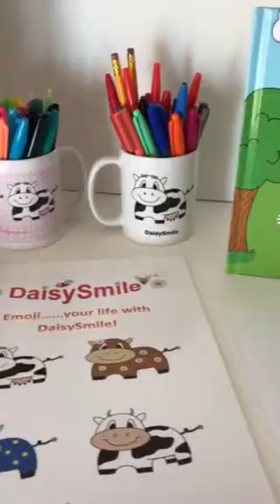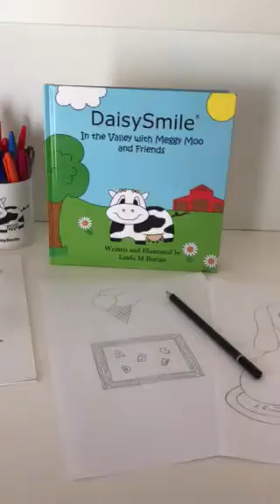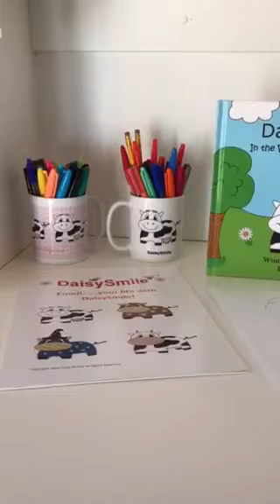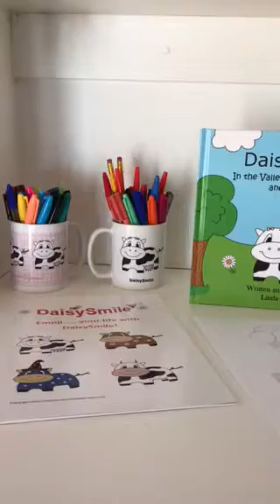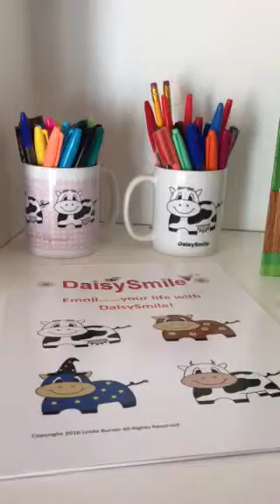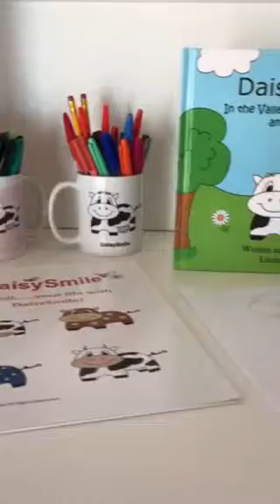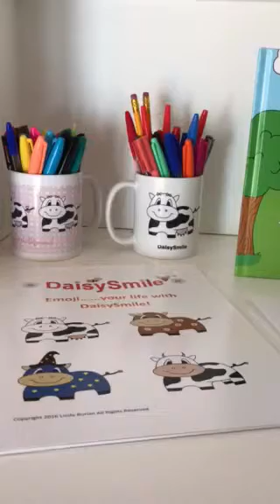Fun in the sun with DaisySmile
Being our authentic self and being appreciated for it is a goal most of us aspire to.  We all have gifts to share and my ultimate wish is to use mine to come from a a place of love through creativity.  Living with love and gratitude for the beauty within all of us.  We are all special.  To all our flaws and gifts.